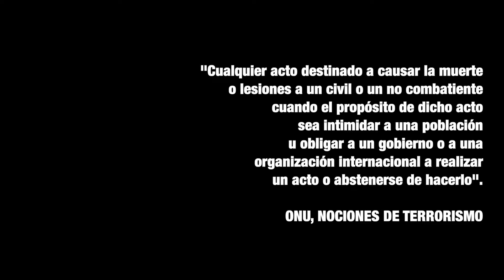OPINIÓN Y LIBERTAD: «ENGORDA LA CARPETA DE IMPUNIDAD EN GUANAJUATO»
CAP. 243: AÑO CERO.

LA IMPUNIDAD EN GUANAJUATO.